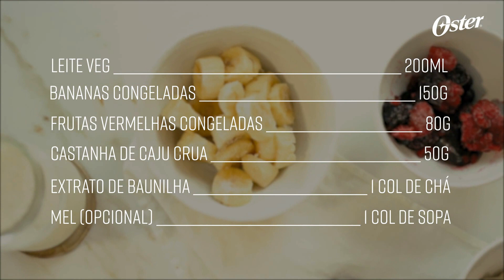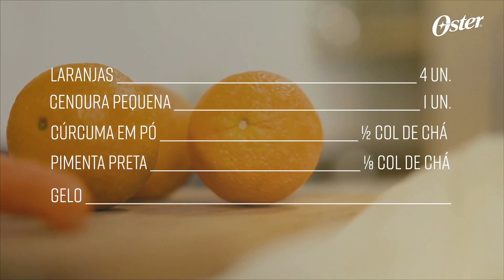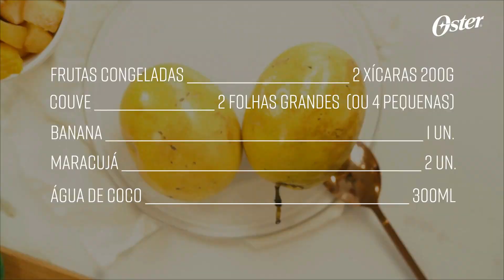Verão Super Fresh - Receitas Rápidas Oster.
Verão Super Fresh - Receitas Rápidas Oster. Promoção Lançamento ABAIXO SEGUE LINK SE VOCÊ OPTAR PELA COMPRA: Amazon Lojas Americanas Submarino Shoptime Magazine Mania de TV Créditos: Equipe de Marketing. Você vai receber nossos videos tutoriais em primeiro lugar. OBRIGADO POR ESTAR AQUI. CANAL MANIA de TV CANAL TÁ LIGADO ? PRA VOCÊ QUE AMA TV E INTERNET.